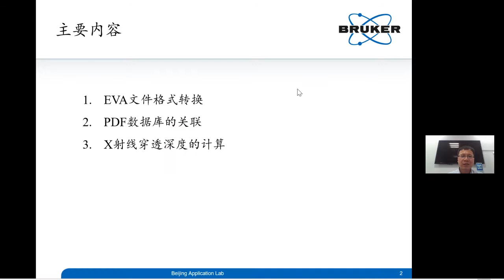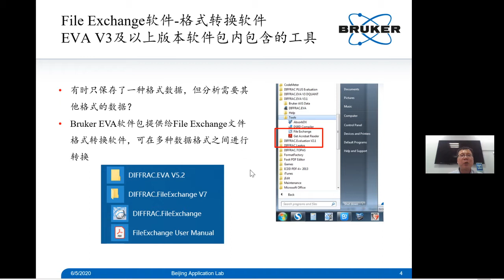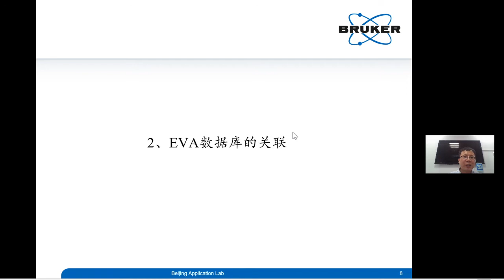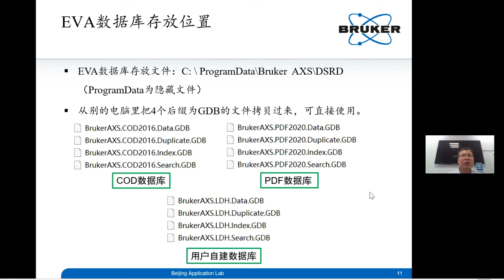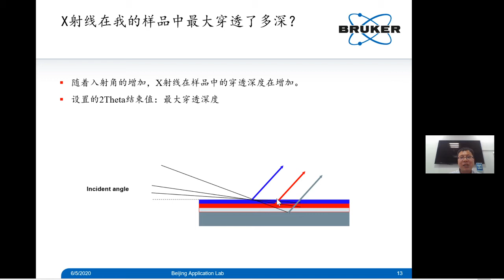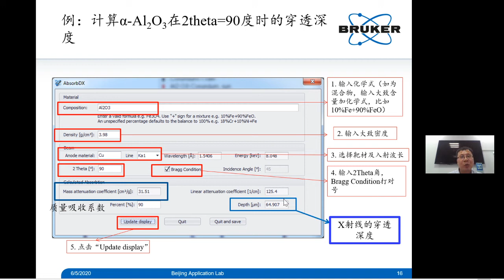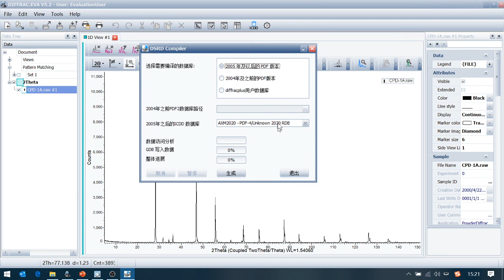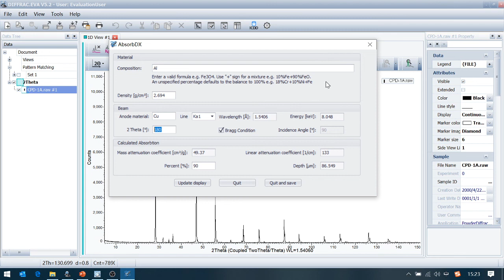EVA-文件格式、数据库关联、X射线穿透深度计算 - File format, Database association and X ray penetration depth calculation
Insert Function

本次直播主要聚焦以下内容：
1、XRD数据格式的转换；
2、PDF数据库如何与EVA软件关联？
3、如何计算X射线在样品中的穿透深度？